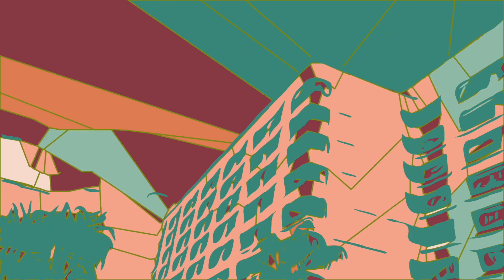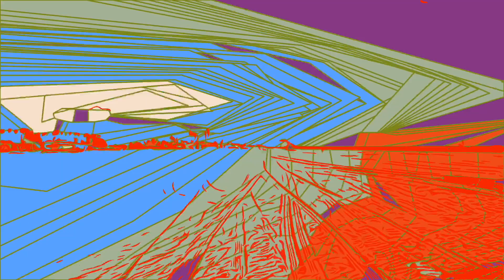Prelude To A Nine Beam Array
Prelude To A Nine Beam Array - Music : Michael de la Cuesta, Shaggy Manatee